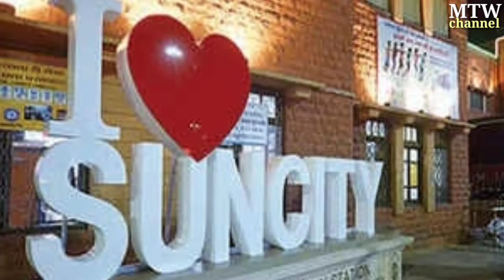Jodhpur city tour-place to visit In jodhpur/10 best places/Tourist places&Things To Do/heritage city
Hello friends,

how to make a good video for YouTube in Hindi; ! tips for making YouTube video 2020.

Dosto is video me Maine aapko YouTube channel Ki liye AK best video banane ke bare Mein Kuchh acchi tips dene ki puri koshish ki hai, ummid hai ki aap ko yah video Pasand Aaye.

Doston is channel per aapko tour and travels education and history guide line,online tour package,meet the world tour package, all tour and events se sambandhit.

Thanku all friends